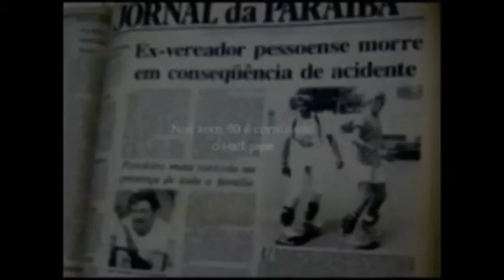SKATE SUB (2011) - Doc.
Curta do Documentário dos Skatistas Suburbanos de Campina Grande - PB.